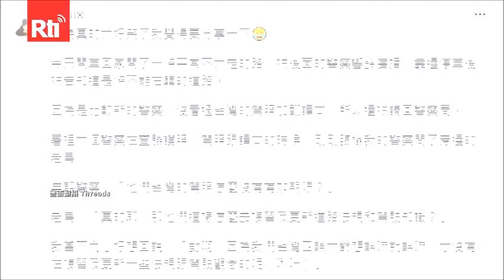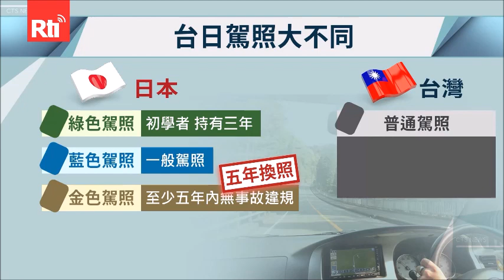【RTI】20240322 ชาวไต้หวันทำผิดกฎจราจรในญี่ปุ่น ตำรวจดูใบขับขี่ ตะลึง “ไม่มีวันหมดอายุ”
ไต้หวันและญี่ปุ่นยอมรับใบขับขี่ระหว่างกัน ทำให้ชาวไต้หวันจำนวนมากชอบเดินทางไปญี่ปุ่นและเช่ารถยนต์ขับเอง อย่างไรก็ตาม คอลัมนิสต์ Jack ถูกตำรวจญี่ปุ่นโบกให้หยุดรถ ตรวจดูใบขับขี่ไต้หวันพบว่า “ใม่มีวันหมดอายุ” รู้สึกตื่นตะลึง พร้อมกับพูดว่า แบบนี้จะอัพเดทความรู้จราจรได้อย่างไร? สำหรับในไต้หวัน ใบขับขี่ธรรมดาไม่มีกำหนดวันหมดอายุ สามารถใช้งานได้จนอายุ 75 ปี จึงต้องเข้ารับการตรวจสอบเพื่อต่ออายุใบขับขี่